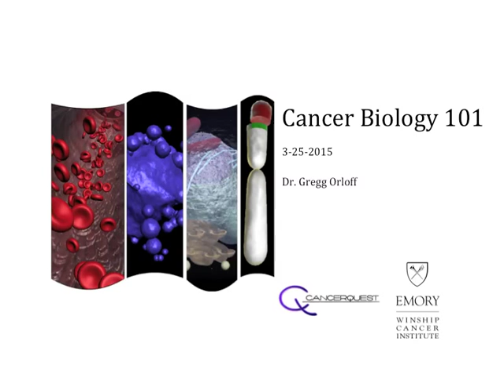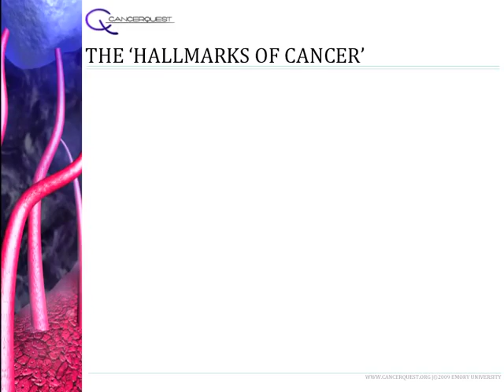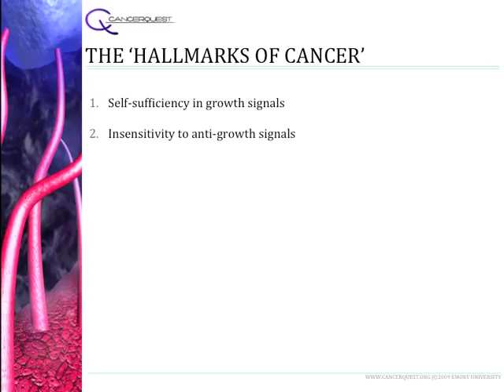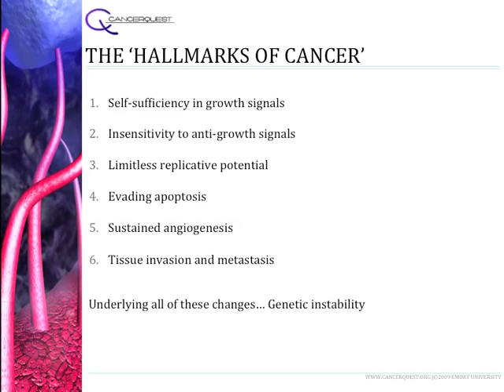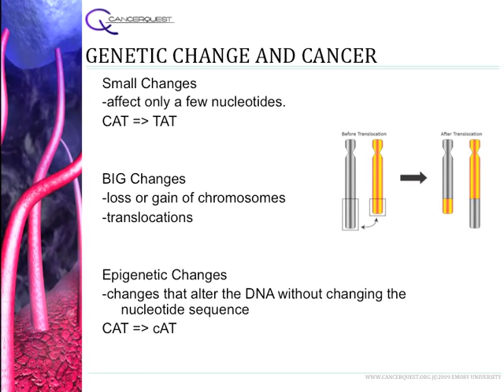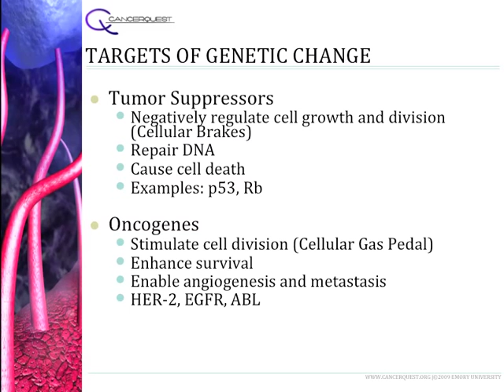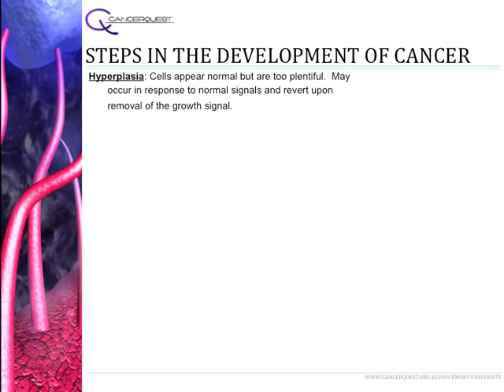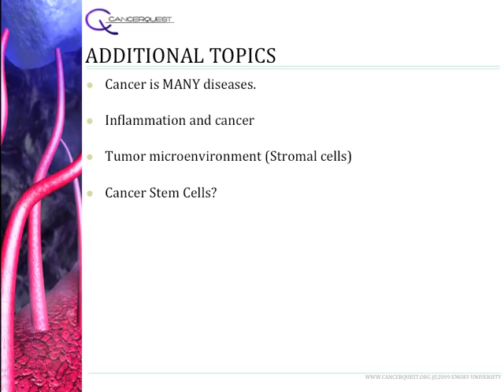Cancer 101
An introduction to cancer biology.  Presented on 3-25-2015 by Dr. Gregg Orloff of Emory University - Director of CancerQuest